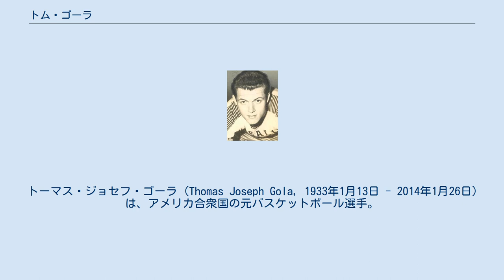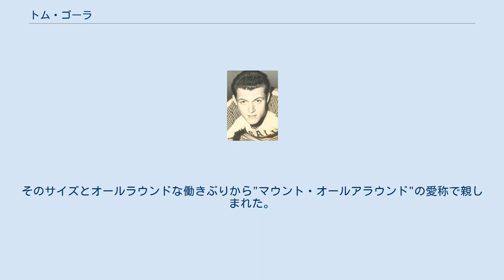トム・ゴーラ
フィラデルフィア・ウォリアーズの選手
サンフランシスコ・ウォリアーズの選手
トーマス・ジョセフ・ゴーラ (Thomas Joseph Gola, 1933年1月13日 - 2014年1月26日) は、アメリカ合衆国の元バスケットボール選手。
カレッジバスケ史上最高の選手の1人と目されており、またNBA選手としてはフィラデルフィア・ウォリアーズの1956年の優勝に貢献した。
史上2人しかいないNCAA、NIT、NBAファイナルを制した選手の1人。
1976年にはバスケットボール殿堂入りを果たした。
 1933年1月13日にペンシルベニア州フィラデルフィアに誕生する。
ラサール大学附属高校に通い、通算2,222得点を記録してフィラデルフィアの市最多記録を破り、オールアメリカンと州のオールチームに選ばれた。
最終学年のシーズンには同校を市のチャンピオンシップに導いている。
ゴーラの評判はすぐに広まり、ケンタッキー大学やノースカロライナ大学などの名門校から誘いを受けたが、ゴーラはそのままラサール大学に進学した。
 大学1年目の1951-52シーズンから17.4得点17.1リバウンドと活躍し、同校はゴーラに率いられてNIT（NCAAトーナメントと並ぶ全米規模のカレッジトーナメント）の決勝に進出。
ウォルター・デュークス擁するシートン・ホール大学を降して見事に優勝を果たした。
この試合で30得点を記録したゴーラは、トーナメントの最優秀選手に選ばれえた。
3年目の1953-54シーズンには23.0得点21.7リバウンドを記録し、今度はNCAAトーナメントを制し、ゴーラは再びトーナメントの最優秀選手に選ばれた。
最終学年となる翌1954-55シーズンも24.2ポ得点19.9リバウンドと好調を維持するも、連覇を目指したNCAAトーナメントでは決勝でビル・ラッセル、K.C.ジョーンズ擁するサンフランシスコ大学に破れ、惜しくも連覇は叶わなかった。
大学通算成績は2,462得点2,201リバウンドとなり、得点とリバウンドで同校のキャリア通算成績記録を更新、2,201リバウンドはNCAA記録となっている。
 ゴーラは古今のカレッジバスケ選手の中で、最も優秀な選手の一人と目されており、ビル・シャーマンは「彼は間違いなく最も偉大なカレッジ選手だった」と語っている。
また大学時代のゴーラは名選手ポール・アリジンとしばしば比較された。
プレースタイルも類似しており、共にラサール大学附属高校出身だった。
大学時代の背番号『15』は同校の永久欠番となった。
 大学卒業後、ゴーラは1955年のNBAドラフトで地元のフランチャイズチーム、フィラデルフィア・ウォリアーズから地元出身の選手を指名できる地域ドラフトによる指名を受けてNBA入りを果たした。
 ウォリアーズにはニール・ジョンストンにゴーラと同門のポール・アリジンという当時のNBAを代表する名選手が所属しており、このゴーラが入団する前の1954-55シーズンの得点ランキングでは両者が1位2位を独占していた。
しかしウィリアーズは1954年から導入されたショットクロック（24秒ルール）にうまく対応できず、33勝39敗を記録し地区最下位に沈んでおり、ウォリアーズはアップテンポな試合を展開できるプレイメーカーを探していた。
そこに現れたのが、トム・ゴーラだった。
 ゴーラの加入でウォリアーズは新シーズンを45勝27敗と大きく成績を伸ばし、地区最下位から一気にトップに躍り出た。
ゴーラ自身は10.8得点9.1リバウンド5.9アシストを記録。
このシーズン、ウォリアーズのオーナーエディー・ゴットリーブはヘッドコーチのジョージ・セネスキーをあえてチームオフィスに留まらせ、チームの指揮権をゴーラに委ねるという大胆な判断を降している。
ウォリアーズはプレーオフも勝ち抜き、ファイナルでフォートウェイン・ピストンズを破り、悲願の初優勝を果たし、ゴーラはNIT、NCAAに続くビッグタイトルを手にした。
 ゴーラは兵役に就くため、翌シーズンを全休。
1957-58シーズンから復帰し、このシーズンには13.8得点10.8リバウンド5.5アシストと平均ダブル・ダブルを達成し、オールNBA2ndチームに選出される。
4シーズン目の1959-60シーズンには怪...